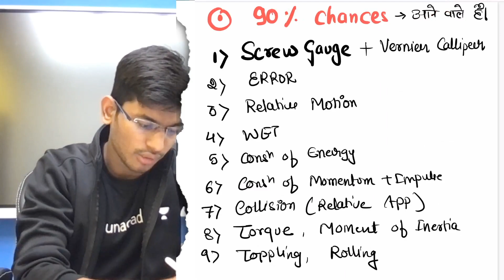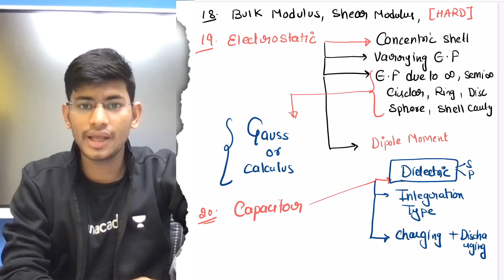Must Do Topics for JEE Physics in Last 10 Days | Super JEE | Saurabh Maurya